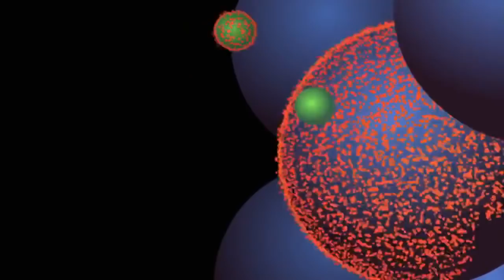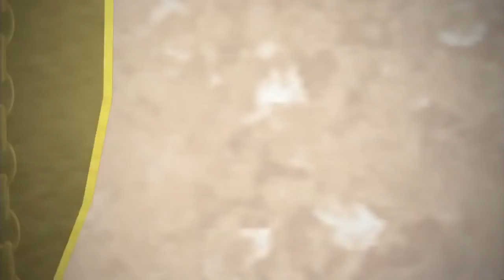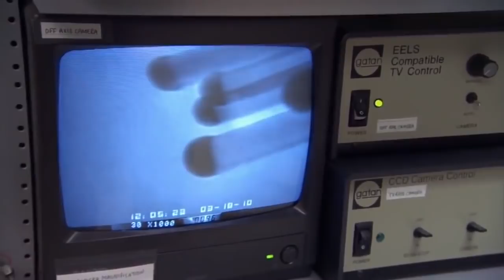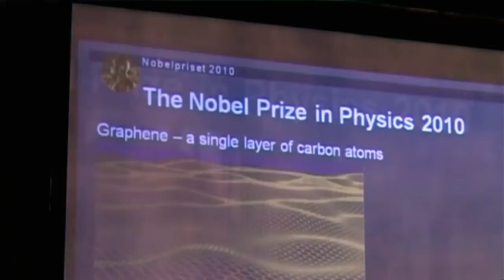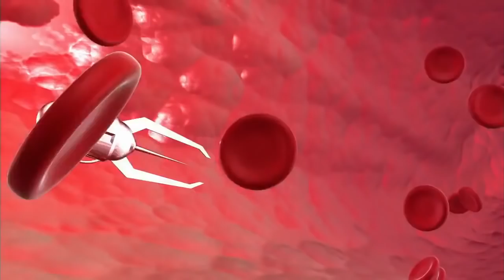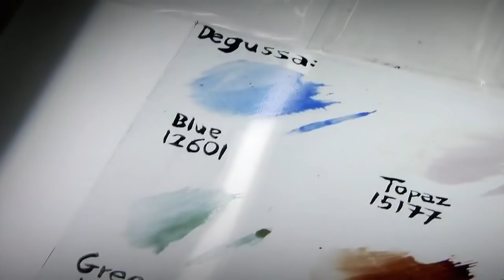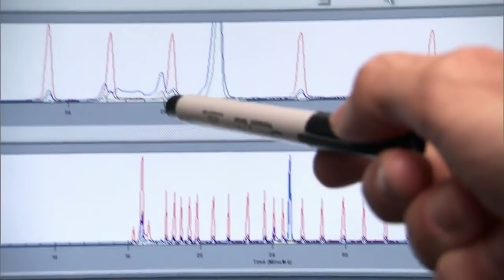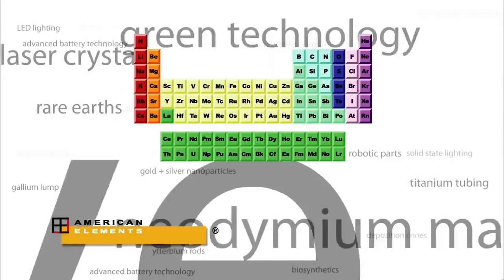Extreme Technology Nano Robotics